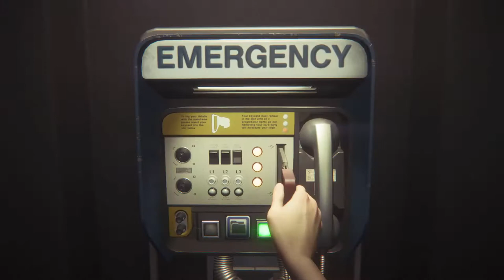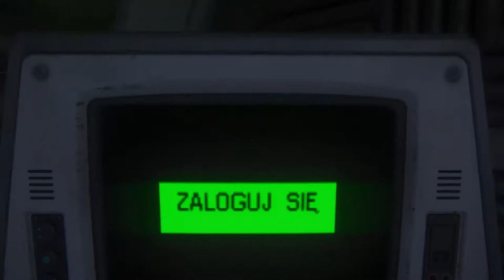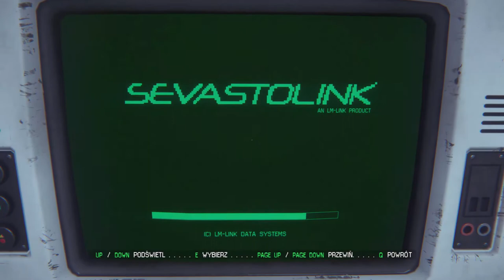Zagrajmy w Obcy Izolacja odc.18 Serwerownia i blokady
Witajcie w kolejnym materiale z gry Obcy Izolacja i dzisiaj zajmiemy się dotarciem do serwerowni oraz poblokujemy niektóre drzwi przed obcym.Jutro będzie kolejny materiał z tej gry.